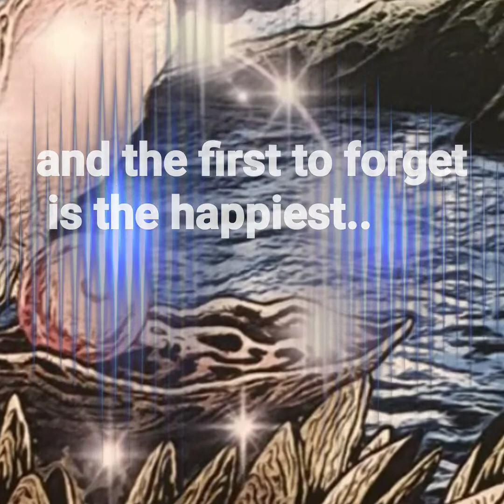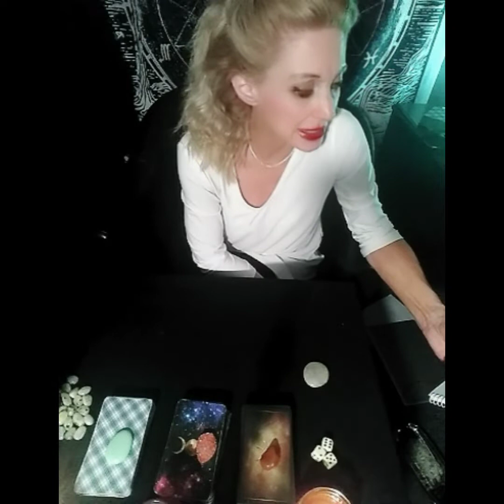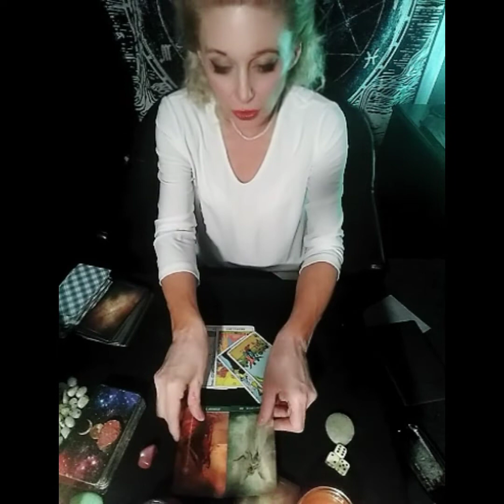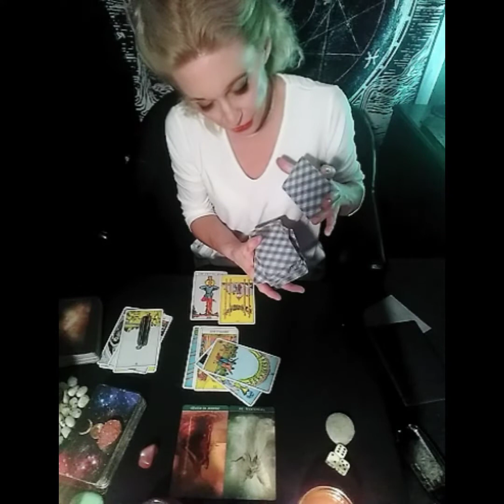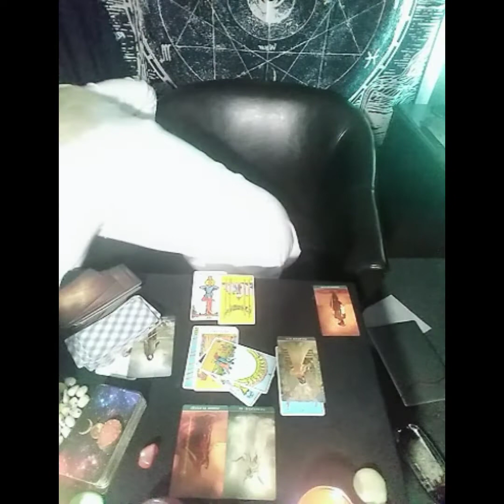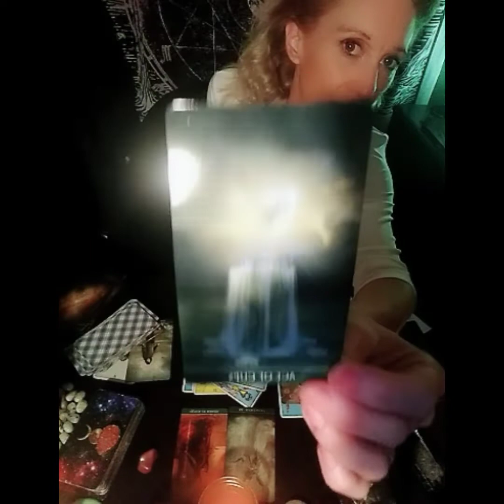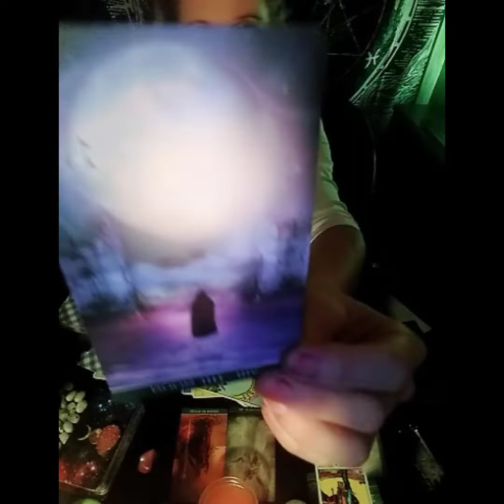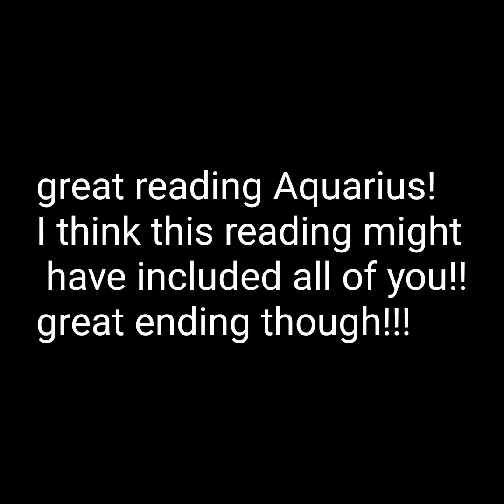Aquarius!!! What a wild ride!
this reading ends well for all three deacons of Aquarius which is nice little bit of a bumpy road on route but an interesting read!